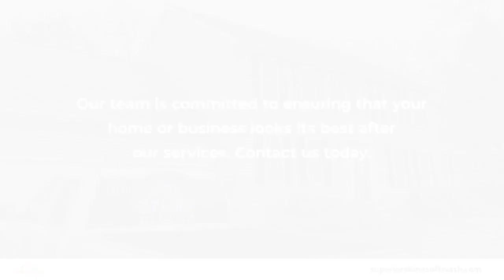Superior Shine Softwash Wilminton North Carolina 28409